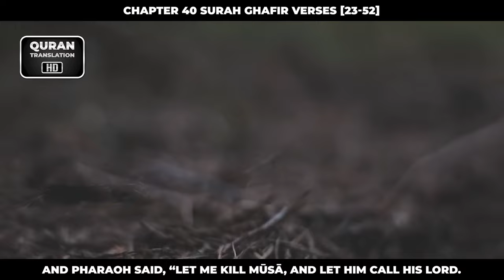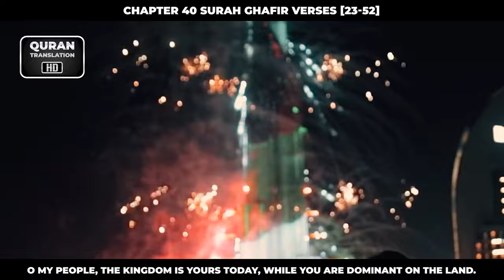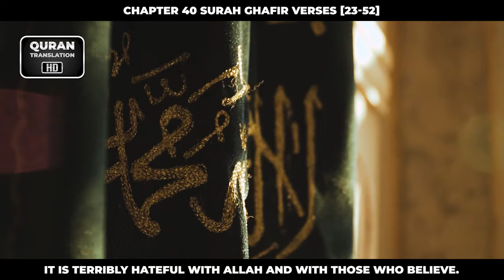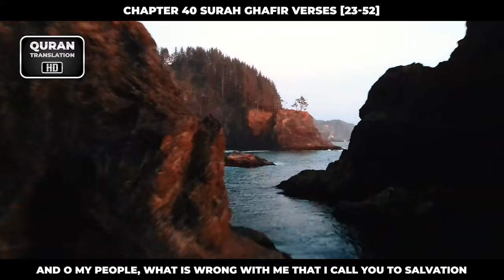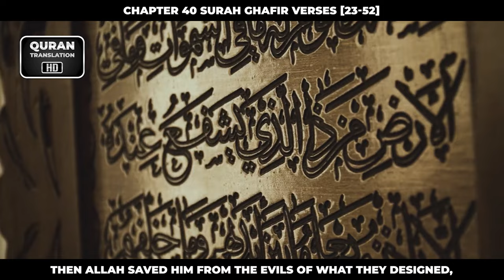Chapter 40 Surah Al Ghafir Verses [23-52]_Urdu_Translation_HD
. . . نبی کریم صلی اللہ علیہ وسلم نے فرمایا ”میرا پیغام لوگوں کو پہنچاؤ! اگرچہ ایک ہی آیت ہو“

[Sahih Al Bukhari 3461] The Prophet said, Convey (my teachings) to the people even if it were a single sentence. [Sahih Al Bukhari 3461]

[KeyWords]

Quran
Quran Translation
Quran Translation Urdu
Quran Translation Hindi

Israr Ahmed
Dr.Israr Ahmed
Dr.israr Ahmed Official
Voice of Dr.Israr
Paigham-e-israr

1. Al-Fatihah (the Opening)
2. Al-Baqarah (the Cow)
3. Aali Imran (the Family of Imran)
4. An-Nisa’ (the Women)
5. Al-Ma’idah (the Table)
6. Al-An’am (the Cattle)
7. Al-A’raf (the Heights)
8. Al-Anfal (the Spoils of War)
9. At-Taubah (the Repentance)
10. Yunus (Yunus)
11. Hud (Hud)
12. Yusuf (Yusuf)
13. Ar-Ra’d (the Thunder)
14. Ibrahim (Ibrahim)
15. Al-Hijr (the Rocky Tract)
16. An-Nahl (the Bees)
17. Al-Isra’ (the Night Journey)
18. Al-Kahf (the Cave)
19. Maryam (Maryam)
20. Ta-Ha (Ta-Ha)
21. Al-Anbiya’ (the Prophets)
22. Al-Haj (the Pilgrimage)
23. Al-Mu’minun (the Believers)
24. An-Nur (the Light)
25. Al-Furqan (the Criterion)
26. Ash-Shu’ara’ (the Poets)
27. An-Naml (the Ants)
28. Al-Qasas (the Stories)
29. Al-Ankabut (the Spider)
30. Ar-Rum (the Romans)
31. Luqman (Luqman)
32. As-Sajdah (the Prostration)
33. Al-Ahzab (the Combined Forces)
34. Saba’ (the Sabeans)
35. Al-Fatir (the Originator)
36. Ya-Sin (Ya-Sin)
37. As-Saffah (Those Ranges in Ranks)
38. Sad (Sad)
39. Az-Zumar (the Groups)
40. Ghafar (the Forgiver)
41. Fusilat (Distinguished)
42. Ash-Shura (the Consultation)
43. Az-Zukhruf (the Gold)
44. Ad-Dukhan (the Smoke)
45. Al-Jathiyah (the Kneeling)
46. Al-Ahqaf (the Valley)
47. Muhammad (Muhammad)
48. Al-Fat’h (the Victory)
49. Al-Hujurat (the Dwellings)
50. Qaf (Qaf)
51. Adz-Dzariyah (the Scatterers)
52. At-Tur (the Mount)
53. An-Najm (the Star)
54. Al-Qamar (the Moon)
55. Ar-Rahman (the Most Gracious)
56. Al-Waqi’ah (the Event)
57. Al-Hadid (the Iron)
58. Al-Mujadilah (the Reasoning)
59. Al-Hashr (the Gathering)
60. Al-Mumtahanah (the Tested)
61. As-Saf (the Row)
62. Al-Jum’ah (Friday)
63. Al-Munafiqun (the Hypocrites)
64. At-Taghabun (the Loss & Gain)
65. At-Talaq (the Divorce)
66. At-Tahrim (the Prohibition)
67. Al-Mulk – (the Kingdom)
68. Al-Qalam (the Pen)
69. Al-Haqqah (the Inevitable)
70. Al-Ma’arij (the Elevated Passages)
71. Nuh (Nuh)
72. Al-Jinn (the Jinn)
73. Al-Muzammil (the Wrapped)
74. Al-Mudaththir (the Cloaked)
75. Al-Qiyamah (the Resurrection)
76. Al-Insan (the Human)
77. Al-Mursalat (Those Sent Forth)
78. An-Naba’ (the Great News)
79. An-Nazi’at (Those Who Pull Out)
80. ‘Abasa (He Frowned)
81. At-Takwir (the Overthrowing)
82. Al-Infitar (the Cleaving)
83. Al-Mutaffifin (Those Who Deal in Fraud)
84. Al-Inshiqaq (the Splitting Asunder)
85. Al-Buruj (the Stars)
86. At-Tariq (the Nightcomer)
87. Al-A’la (the Most High)
88. Al-Ghashiyah (the Overwhelming)
89. Al-Fajr (the Dawn)
90. Al-Balad (the City)
91. Ash-Shams (the Sun)
92. Al-Layl (the Night)
93. Adh-Dhuha (the Forenoon)
94. Al-Inshirah (the Opening Forth)
95. At-Tin (the Fig)
96. Al-‘Alaq (the Clot)
97. Al-Qadar (the Night of Decree)
98. Al-Bayinah (the Proof)
99. Az-Zalzalah (the Earthquake)
100. Al-‘Adiyah (the Runners)
101. Al-Qari’ah (the Striking Hour)
102. At-Takathur (the Piling Up)
103. Al-‘Asr (the Time)
104. Al-Humazah (the Slanderer)
105. Al-Fil (the Elephant)
106. Quraish (Quraish)
107. Al-Ma’un (the Assistance)
108. Al-Kauthar (the River of Abundance)
109. Al-Kafirun (the Disbelievers)
110. An-Nasr (the Help)
111. Al-Masad (the Palm Fiber)
112. Al-Ikhlas (the Sincerity)
113. Al-Falaq (the Daybreak)
114. An-Nas (Mankind)

Audio Voice : Meraj ud din Khan
Tarjuma : Moulana Fateh Muhammad Jalandhri

🟣 Note